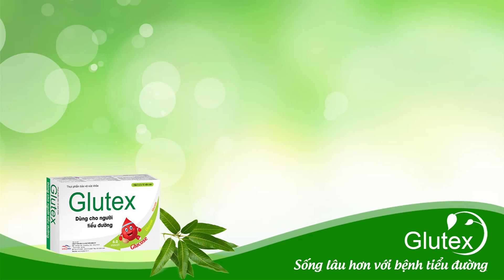Đường huyết cao bao nhiêu thì bị tiểu đường?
Phát hiện chỉ số đường huyết cao chắc hẳn sẽ khiến bạn vô cùng lo lắng và muốn biết mình có mắc bệnh tiểu đường hay chưa? Dưới đây là những tiêu chuẩn giúp bạn xác định rõ ràng liệu rằng bạn đang ở giai đoạn nào của bệnh tiểu đường.
Câu hỏi:
Tôi đi xét nghiệm cách đây 2 tháng, glucose huyết lúc đói 8.0 mmol/l, HbA1c 5.4. Bác sĩ kêu tôi ăn kiêng và tập thể dục 10 ngày sau thử lại glucose 6.7 mmol/l và HbA1c 1 tháng sau là 7.2. và bác sĩ cho tôi uống Metformin 1000mg chia đôi sáng tối. Vậy xin hỏi tôi đã bị bệnh tiểu đường chưa?
Ths.BS Nguyễn Thị Thúy Hằng trả lời:
Theo đúng tiêu chuẩn chẩn đoán đái tháo đường của thế giới, thì hiện tại bác đã mắc bệnh đái tháo đường rồi. Tuy nhiên, tôi muốn biết thêm cân nặng và chiều cao của bác để tính được chỉ số BMI (Chỉ số khối cơ thể: BMI = Chiều cao/Cân nặng bình phương).
Điều trị đái tháo đường hiện nay, đầu tay là Metformin (hoạt chất chính là Glucophage) sẽ giúp tăng hấp thu của đường từ máu vào trong cơ, giúp tăng nhạy cảm insulin ở cơ và giúp chuyển hóa đường được tốt hơn. Theo tôi bác nên điều trị và phải điều trị sớm, cùng với đó là phối hợp với chế độ ăn uống, tập luyện để giúp kiểm soát đường huyết được tốt hơn và bền vững hơn.
Tiêu chuẩn chẩn đoán đái tháo đường hiện nay như sau:
1. Đường huyết đo buổi sáng sớm (nhịn ăn trên 8 tiếng) làm 2 lần tại 2 thời điểm khác nhau 7 mmol/l
2. Hoặc đường huyết sau làm nghiệm pháp tăng đường huyết (đường huyết sau khi ăn 75 gam đường sau 2 tiếng thử lại) trên 11.1 mmol/l.
3. Hoặc đường huyết làm tại thời điểm bất kỳ mà 11.1 mmol/l.
4. Hoặc chỉ số HbA1c trên 6.5%.
 Nếu bạn có bất kỳ boăn khoăn nào cần tư vấn về bệnh tiểu đường, chế độ ăn - uống, tập luyện và dùng thuốc bạn có thể gọi tới số 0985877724 để được tư vấn.